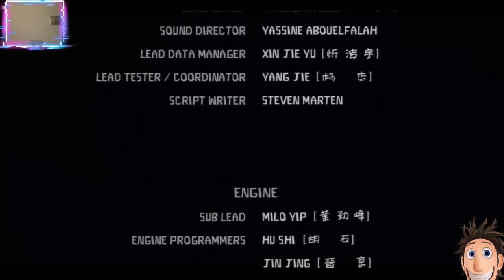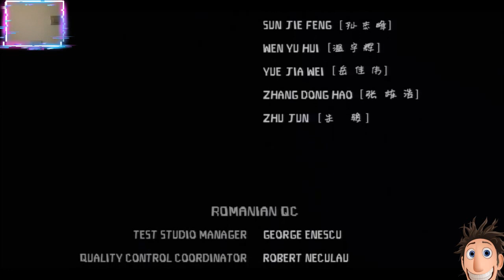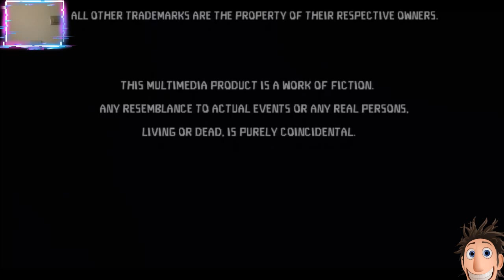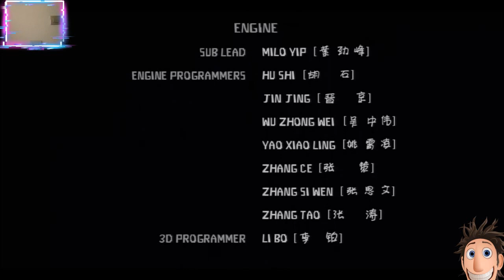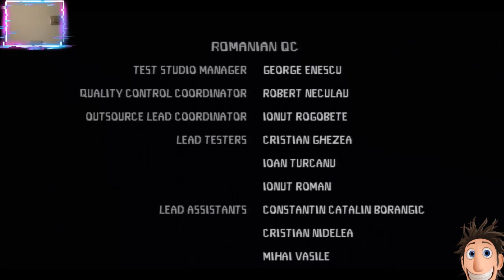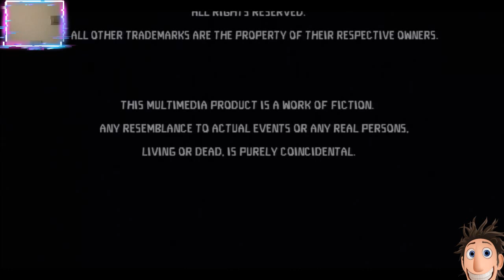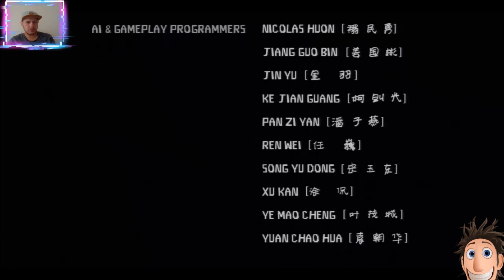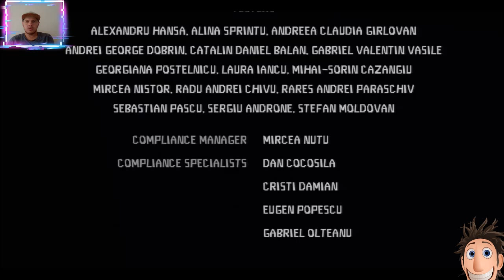Облачно Возможны Осадки в Виде Фрикаделек Все Катсцены